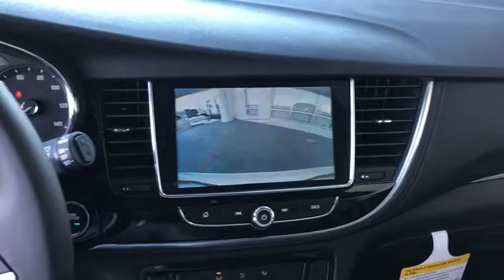2019 Buick Encore Gurnee, Waukegan, Kenosha, Arlington Heights, Libertyville, IL B1155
White Frost Tricoat [LISTING TYPE] 2019 Buick Encore available in Gurnee, Illinois at Anthony Buick. Servicing the Waukegan, Kenosha, Arlington Heights, Libertyville, IL area.

When you stand next to the new 2019 Buick Encore in Gurnee, ILLINOIS, youll barely recognize yourself. And many more roads to travel. Its a v4 White Frost Tricoat SUV that defines spacious comfort. Interested in the 2019 Buick Encore?